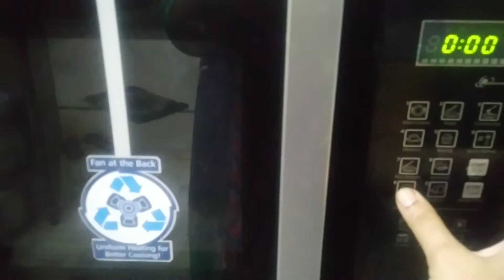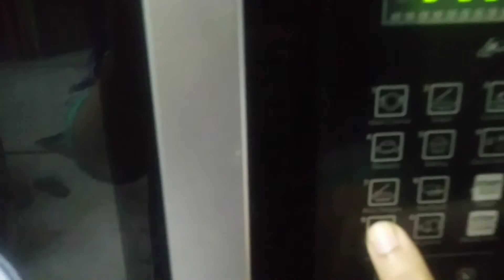Bakrid_special/Restaurant style seekh kabab at home/soft & tasty easy to make.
Ingredients

Dry chillies=4

.Fried onion = 1 medium size

. Curd =1tbsp

.Dhaniya powder=1tsp

. Chironji 1 tbsp

.Chickpie(phule chane ki dal)= 1tbsp

Method:

Grind all dry ingredients.Mix all the ingredients with mutton mince and knead well till very well combined.Once the mixture is ready cover it & keep aside for one hour.
              Lets make seekh kabab.Take some balls of mince roll into Cylindrical shape.Taken wooden  skewers to make seekh kabab .You can also use an normal pencil.In the same way make all seekh kabab.Heat oil well .
             Shallow fry over Medium flame.Cover with a lid .Flippin sides to ensure even browing from all sides.Once they turn  brown well from all sides remove from the pan.
             Place some seekh kabab on the microwave safe dish.Apply oil on the seekh kabab.Microwave it for 10 minutes.

Seekh kabab is ready to serve your family.